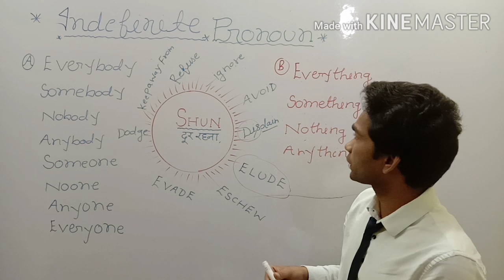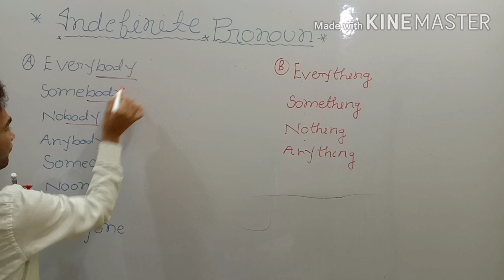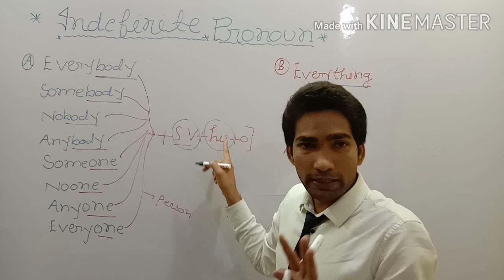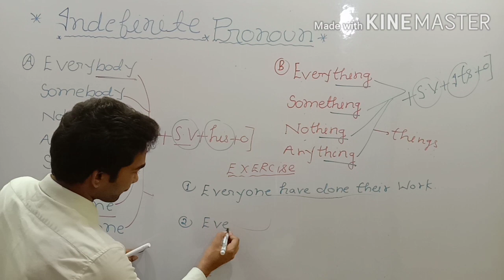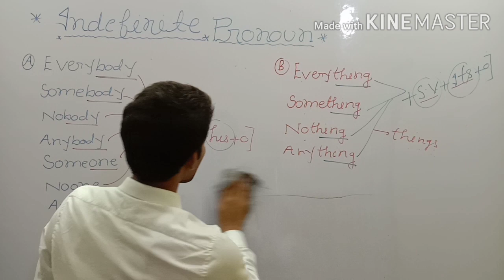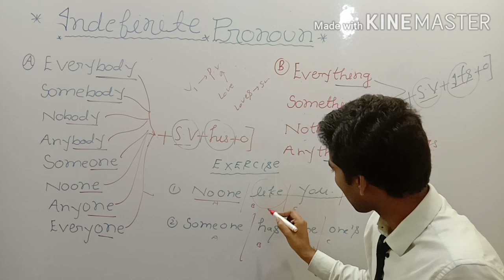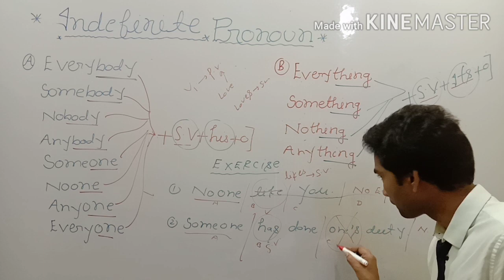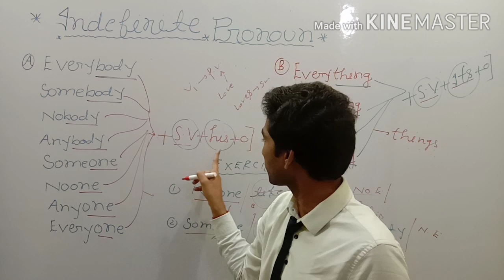April 22, 2020